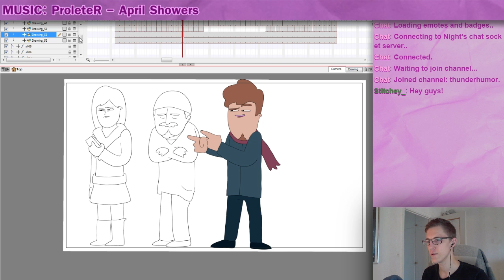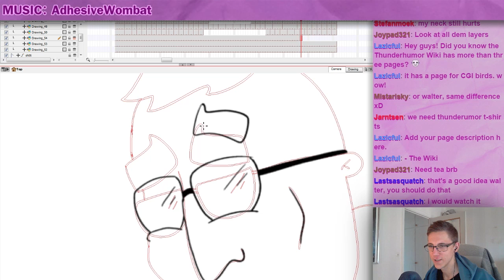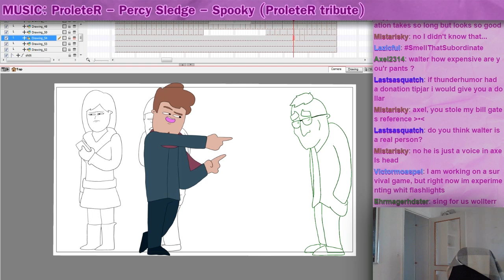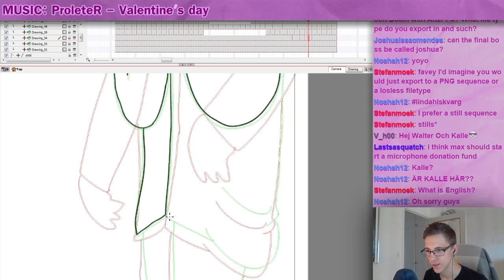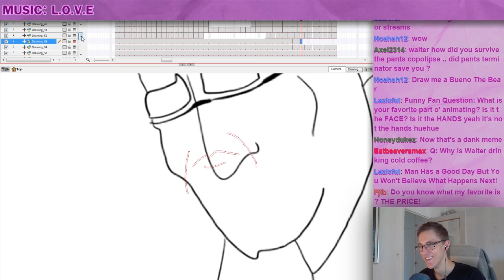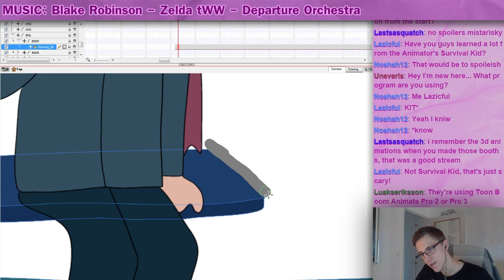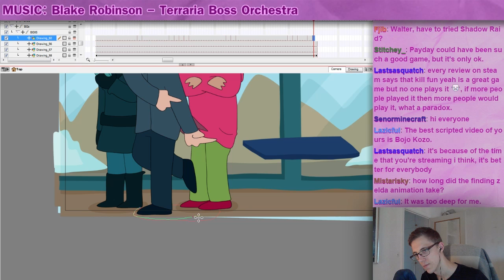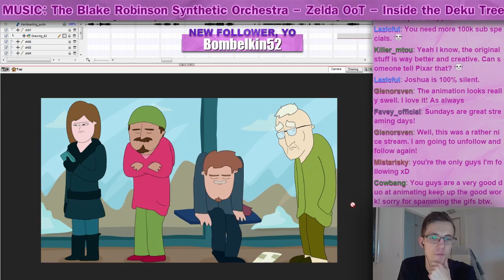Animating Train Boarding (part 7)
(Psst... We're using Toon Boom Animate Pro 2)